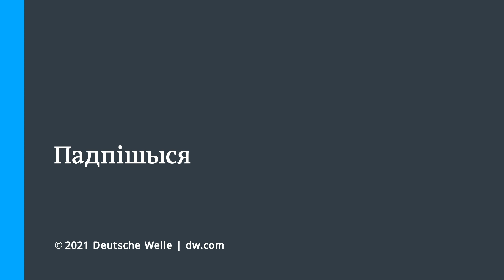Жители Минска о вакцинации и мутации COVID-19 "дельта"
Минздрав Беларуси нашел индийский вариант COVID-19 в Минске. В своем телеграм-аккаунте ведомство сообщает, что в июне в пробах 10 пациентов обнаружен такой набор мутаций. Он зафиксирован только в столице. Этот вариант вируса называют еще "дельта". Он активно распространяется в Европе и США.  Резкий скачок заболеваемости COVID-19 в России в июне 2021 года вызван также этим вариантом, доля которого в Москве и Санкт-Петербурге составляет практически 90%, отмечает также белорусский Минздрав. Что думают об этом жители Минска и доверяют ли они вакцинации?